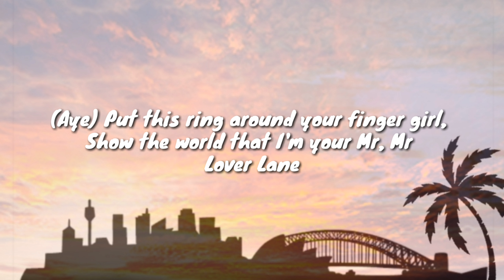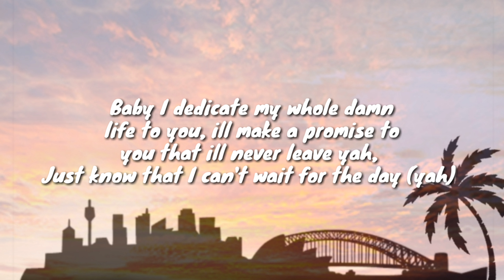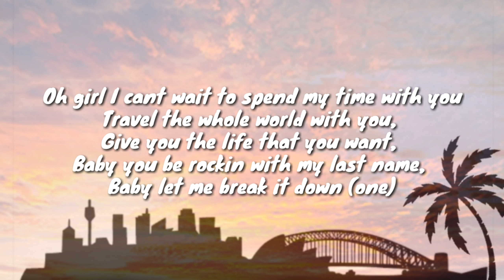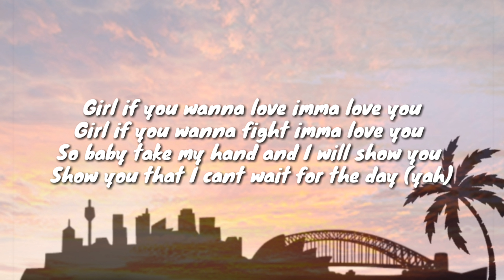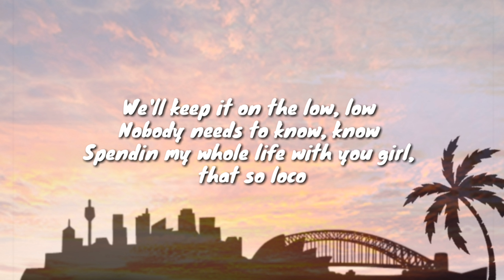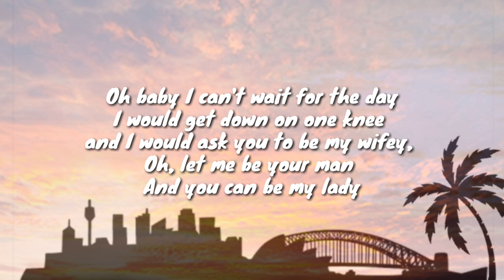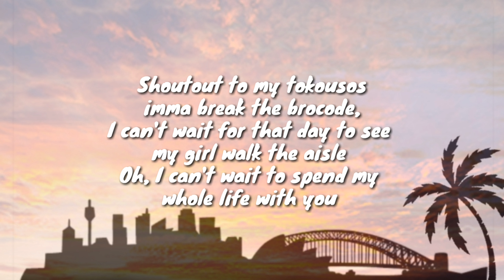VICTOR J SEFO - WIFEY (LYRICS) | LYRICAL PACIFIC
Let us know what songs you want with lyrics.

LYRICAL PACIFIC 🌍